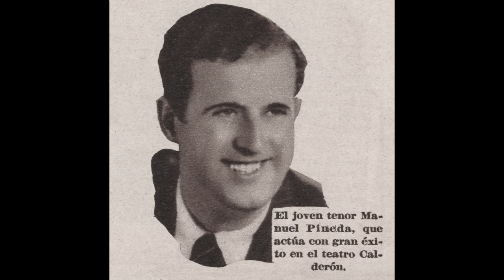Canción del gitano de la zarzuela "La linda tapada" por el tenor Manuel Pineda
Canción del gitano de la zarzuela "La linda tapada" (original de José Tellaeche, con música de Francisco Alonso).

Manuel Pineda, tenor
Roberto Retes, director de orquesta

Grabación realizada en Chile, editada por RCA Victor en 1950.
Imagen del vídeo: Fotografía de Manuel Pineda procedente de publicación española de 1935 (colección González-Remmers, Alemania).

Manuel Pineda Palma (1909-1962) fue un tenor andaluz que se exilió de España terminando la Guerra Civil. Para entonces ya había contraido matrimonio con la que fuera su maestra de canto, la destacada soprano Dorini de Diso. Ambos tuvieron una hija; transcurridos unos años se divorciaron. La actividad artística de Pineda en América fue relevante. Entre las grabaciones discográficas que realizó se incluyen también dúos con la soprano chilena Clara Stock.